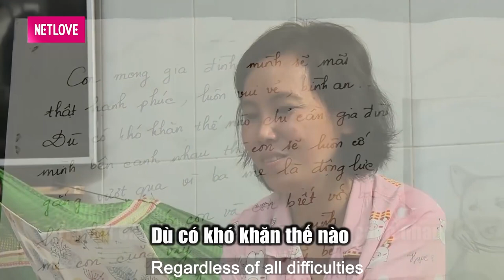Bệnh nặng ở GIAI ĐOẠN CUỐI mẹ chỉ ước 1 NGÀY THÔI được sống để bên con